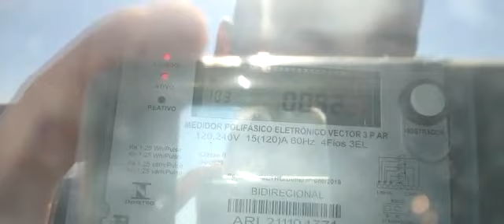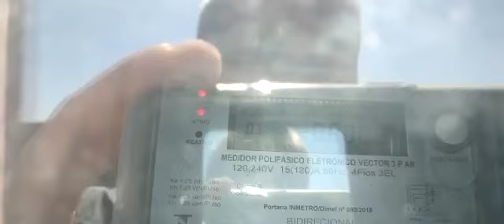Aladdin Energia Fotovoltaica - Brazópolis MG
Energia Solar Brazópolis MG. Energia Fotovoltaica Brazópolis MG. Painel Solar Brazópolis MG.